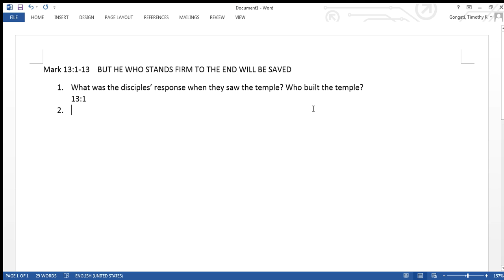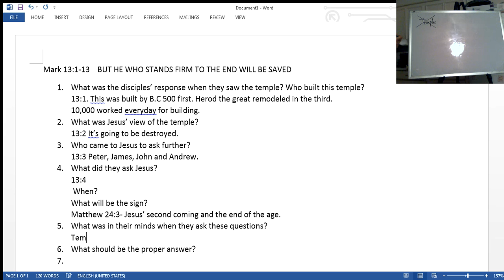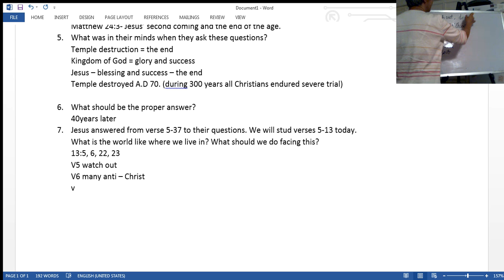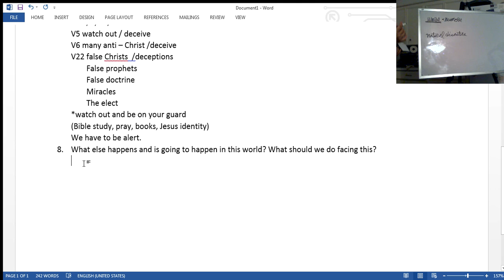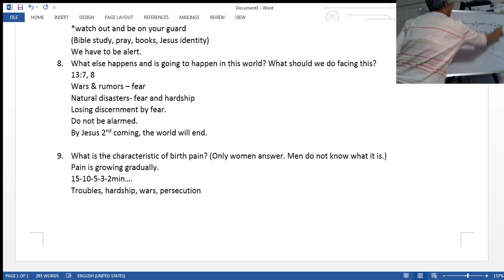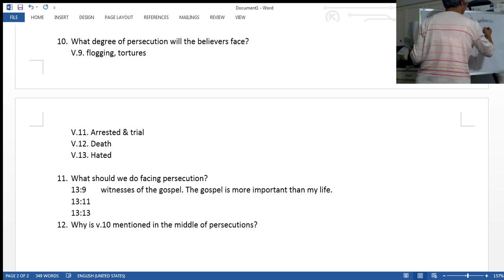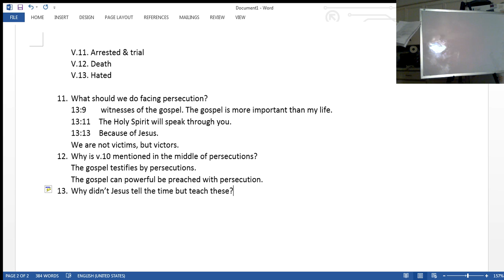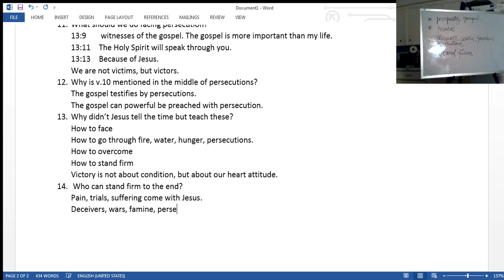Boksoon Kim Bible Study Mark 13:1-13 Jesus View of the Temple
Mark 13:1-13    BUT HE WHO STANDS FIRM TO THE END WILL BE SAVED
1. What was the disciples’ response when they saw the temple? Who built this temple?
13:1. This was built by B.C 500 first. Herod the great remodeled in the third.
10,000 people worked everyday for building the temple.

2. What was Jesus’ view of the temple?
13:2 It’s going to be destroyed.

3. Who came to Jesus to ask further?
13:3 Peter, James, John and Andrew.

4. What did they ask Jesus?
13:4
 When?
What will be the sign?
Matthew 24:3- Jesus’ second coming and the end of the age.

5. What was in their minds when they ask these questions?
Temple destruction = the end
Kingdom of God = glory and success
Jesus – blessing and success – the end
Temple destroyed A.D 70. (During 300 years all Christians endured severe trial)

6. What should be the proper answer?
40years later

7. Jesus answered from verse 5-37 to their questions. We will study verses 5-13 today.
What is the world like where we live in? What should we do facing this?
13:5, 6, 22, 23
V5 watch out / deceive
V6 many anti – Christ /deceive
V22 false Christ /deceptions
        False prophets
        False doctrine
        Miracles
        The elect
*watch out and be on your guard
(Bible study, pray, books, Jesus identity)
We have to be alert.

8. What else happens and is going to happen in this world? What should we do facing this?
13:7, 8
Wars & rumors – fear
Natural disasters- fear and hardship
Losing discernment by fear.
Do not be alarmed.
By Jesus 2nd coming, the world will end.

9. What is the characteristic of birth pain? (Only women answer. Men do not know what it is.)
Pain is growing gradually.
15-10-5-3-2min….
Troubles, hardship, wars, persecution. Getting worse.

10. What degree of persecution will the believers face?
V.9. flogging, tortures
V.11. Arrested & trial
V.12. Death
V.13. Hated

11. What should we do facing persecution?
13:9  witnesses of the gospel. The gospel is more important than my life.
13:11  The Holy Spirit will speak through you.
13:13 Because of Jesus.
We are not victims, but victors.

12. Why is v.10 mentioned in the middle of persecutions?
The gospel testifies by persecutions.
The gospel can powerful be preached with persecution.

13. Why didn’t Jesus tell the time but teach these?
How to face
How to go through fire, water, hunger, persecutions.
How to overcome
How to stand firm
Victory is not about condition, but about our heart attitude.

14.  Who can stand firm to the end?
Pain, trials, suffering come with Jesus.
Deceivers, wars, famine, persecution.
stand firm#